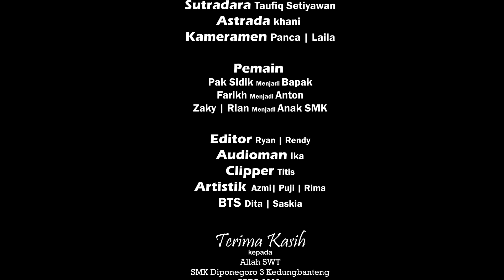MANDHEG - Film Pendek SMK Diponegoro 3 Kedungbanteng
Apa jadinya jika seorang ayah mampu menuruti keinginan anaknya?